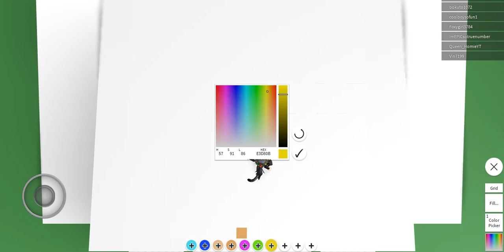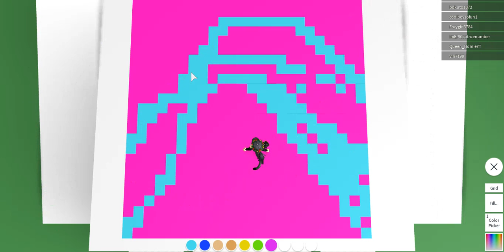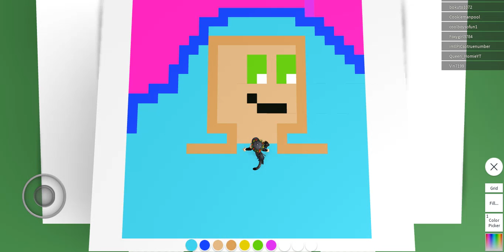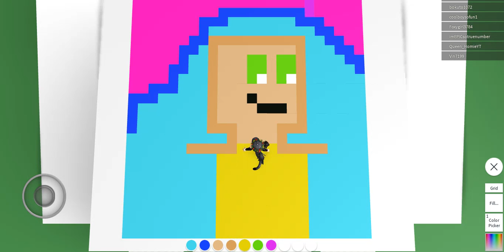HOW TO PAINT A GIRL IN PIXEL ART